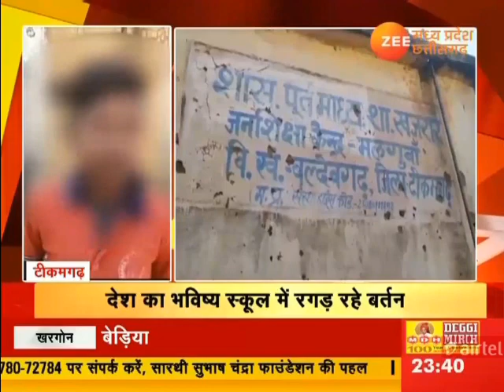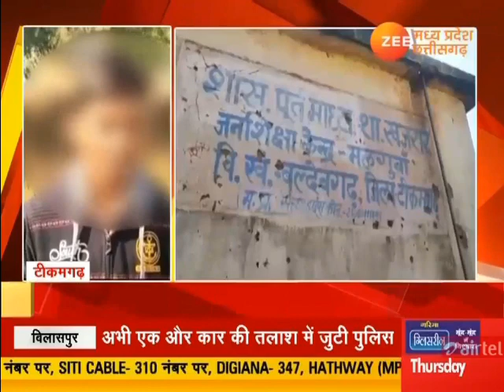Ye Kaisa Madhyan Bhojan